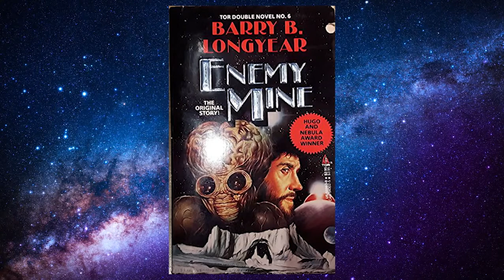ENEMIGO MÍO (1985) SINOPSIS de unas de las más infravaloradas pelis de la Ciencia ficción.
Breve resumen de esta joya de la ciencia ficción olvidada por muchos amantes del género.

Streaming: Star Plus